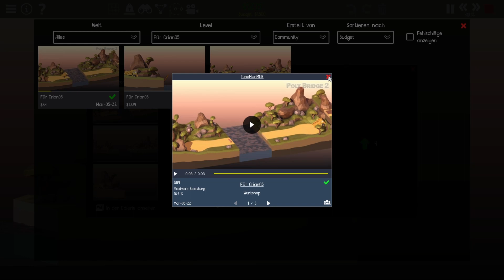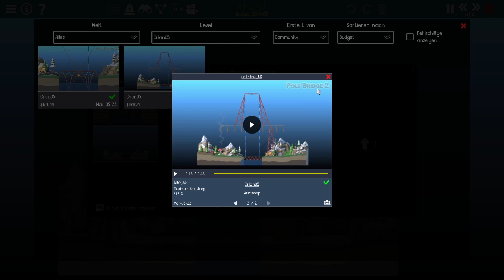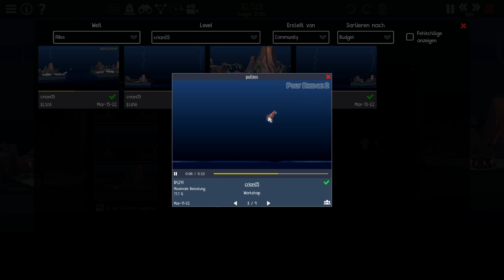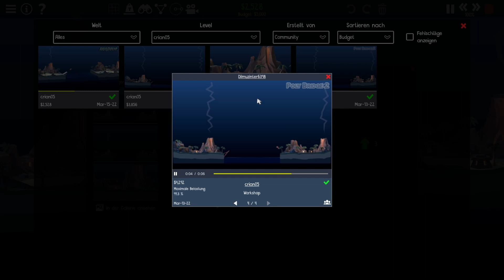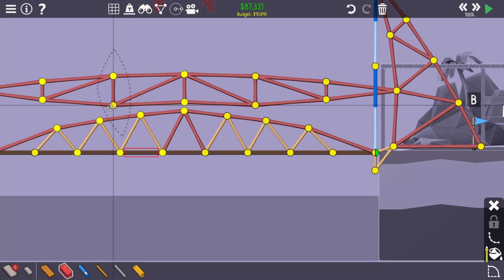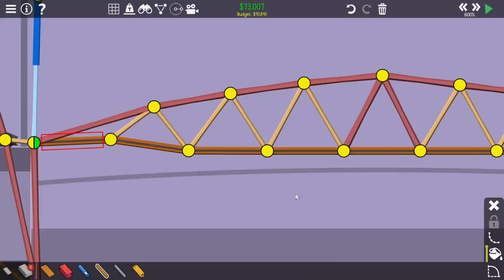Poly Bridge 2 - Workshop - Viererpack, die Dritte =) [German/Deutsch]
0:00 - Intro
0:14 – "Für Crian05" von carolin_koenig - Level-ID: A5750
4:40 - "Crian05“ von Skillerman - Level-ID: V4R66
9:40 - "crian05" von Dilomuzinter6398 - Level-ID: V6GzR
12:09 – "Kein Ankerpunkt + Hydraulik" von sebastian.gelbach - Level-ID: Avx41

Veröffentlichung: 28. Mai 2020
Genre: Indie, Simulation
Entwickler, Publisher: Dry Cactus